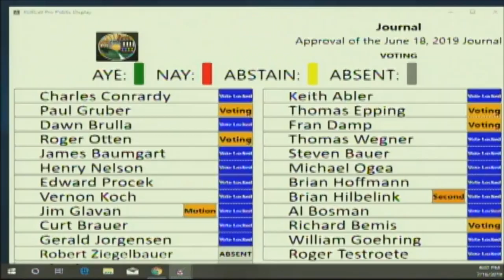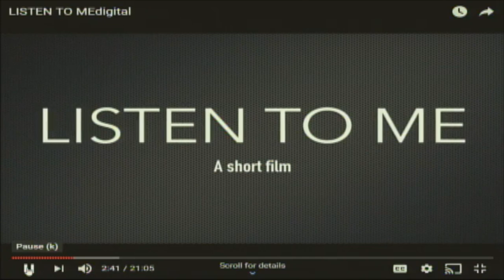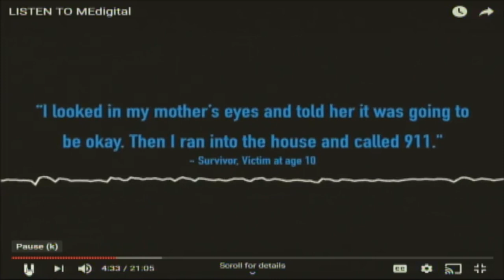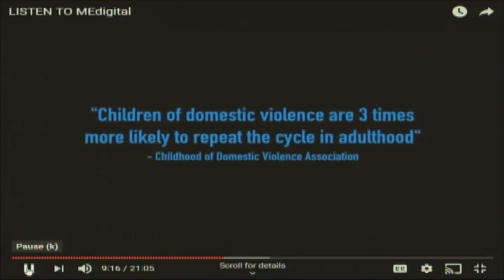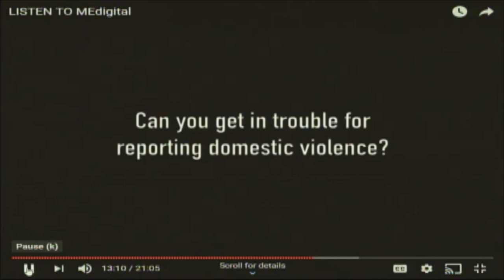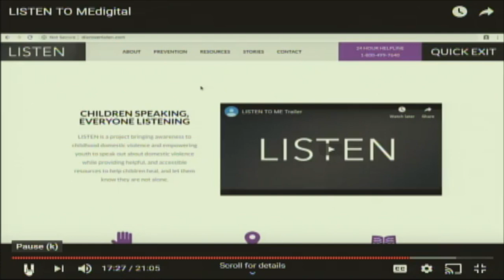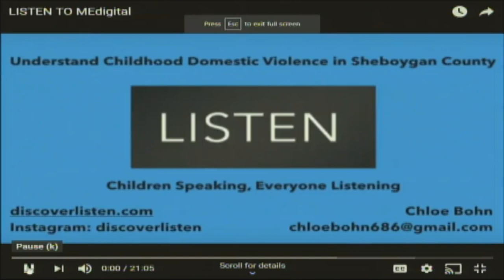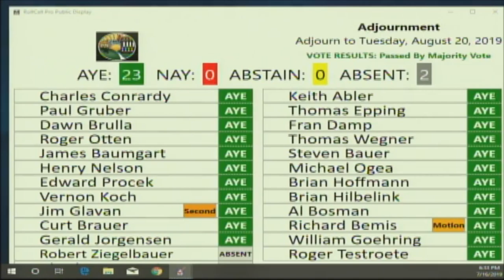County Board 07162019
Sheboygan County Board of Supervisors Meeting, July 16, 2019.